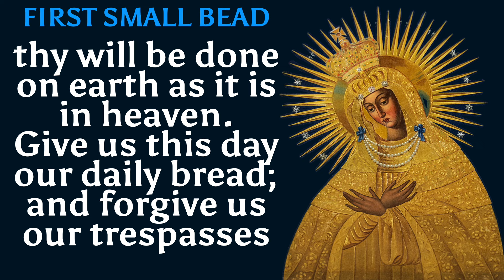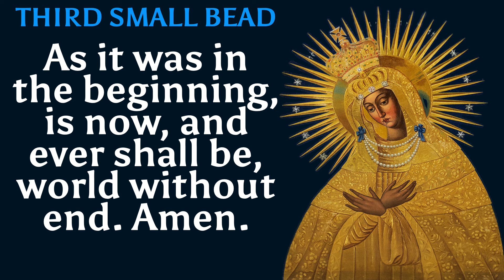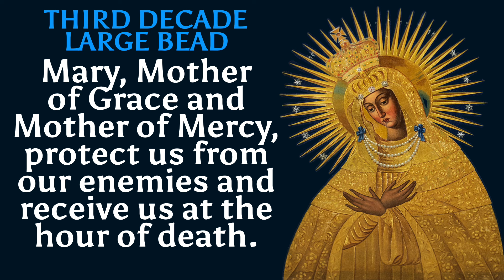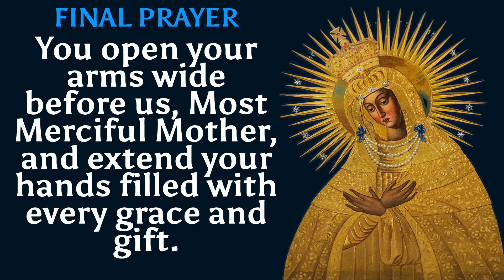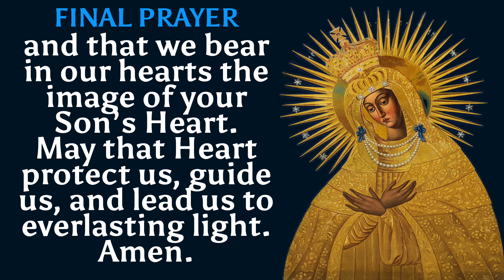Mother of Mercy Chaplet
(can be prayed on regular rosary beads)

First Large Bead
Hail, Holy Queen, Mother of Mercy, our life, our sweetness and our hope.
To thee do we send up our sighs, mourning and weeping in this valley of tears. Turn then, most gracious advocate, thine eyes of mercy toward us,
and after this our exile show unto us the blessed fruit of thy womb, Jesus.

First Small Bead:
Our Father…
Second Small Bead:
Hail Mary…
Third Small Bead:
Glory be..

On the Large beads of each decade:
Mary, Mother of Grace and Mother of Mercy,
protect us from our enemies and receive us at the hour of death.

On the small beads of each decade:
Mary, Mother of Mercy, obtain mercy for us from your Son (10x).

Final Prayer
You open your arms wide before us, Most Merciful Mother, and extend your hands filled with every grace and gift. Your motherly heart longs to bestow on us everything that we need. Encouraged by your goodness, we turn to you with confidence. Obtain for us, Mother, all that we need. But above all, by your powerful intercession to help us, guard our purity. Grant that we may guard our chastity and innocence; that we faithfully and perseveringly nurture a childlike love toward you; and that we bear in our hearts the image of your Son’s Heart. May that Heart protect us, guide us, and lead us to everlasting light. Amen.